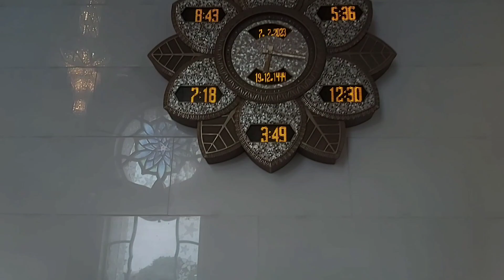The Most Beautiful | Sheikh Zayed Grand Mosque in AbuDhabi | streetvlogs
The Most Beautiful  Sheikh Zayed Grand Mosque in AbuDhabi  🕌